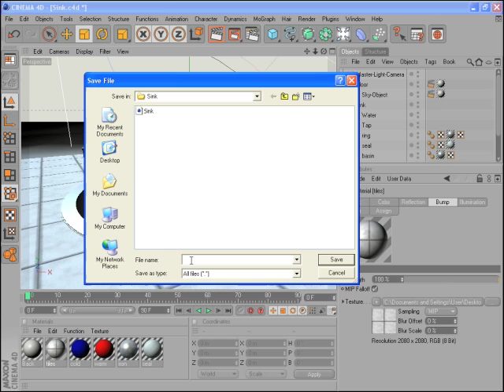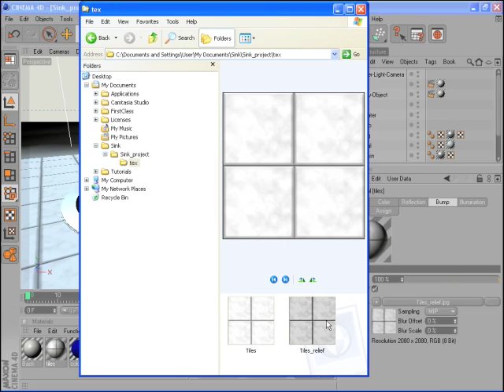Tip - 18: Save Project in Cinema 4D